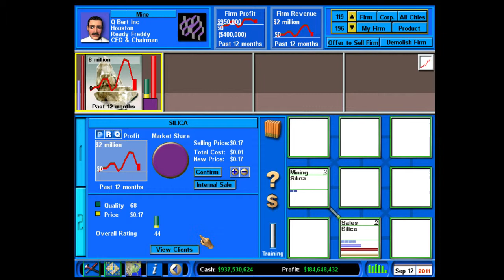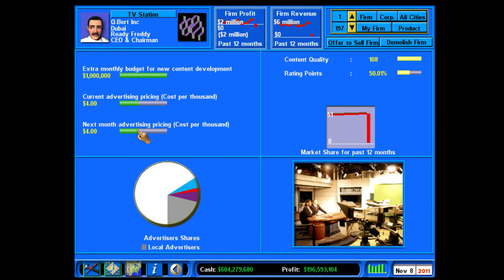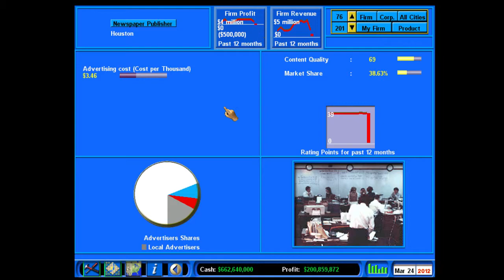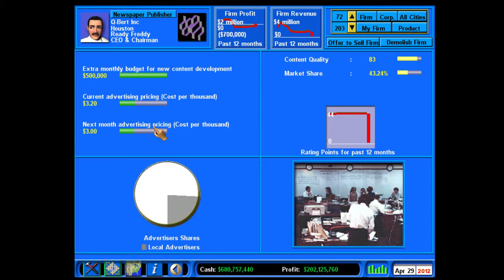Lets play Capitalism 2 - Part 11 - Dominating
Capitalism 2! The best business simulation out there!
Build a corporation with operations from farming to R&D! Mining to retail! Invest in stock! Buy your competitors! Lock them

out from vital natural resources! It's a money making sandbox, so... Let's play!
This is part 11 of series 1.